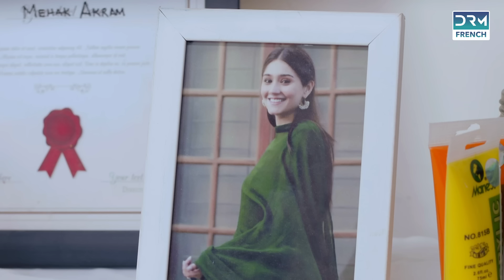Amour sans frontières - Épisode 09 - Serie Indienne en Francais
L'histoire de Kaisi Teri Khudgarzi tourne autour de Shamsher, le fils d'un magnat des affaires , qui tombe amoureux de Mehak 💖, une fille issue de la classe moyenne.
Certains événements désagréables surviennent pendant le cours et Mehek commence à détester Shamsher 💔. Puisque la famille de Shamsher  n’approuve pas sa relation, l’histoire s’emmêle encore plus 😢.